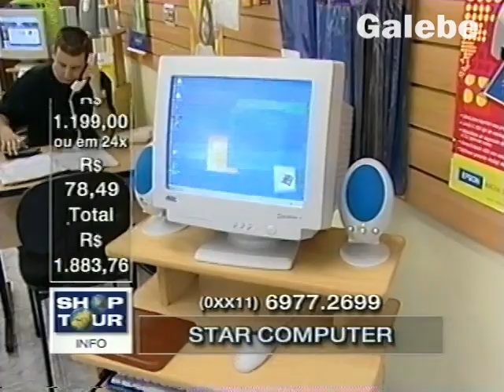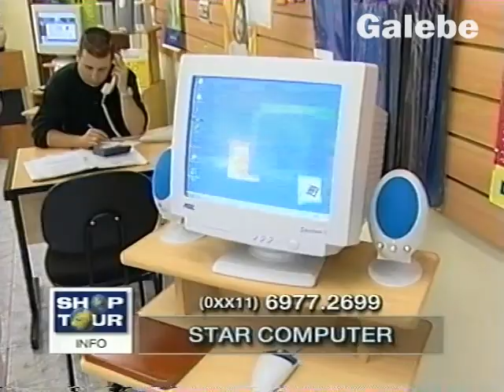STAR COMPUTER JANE GALEBE 01 06 2001 2